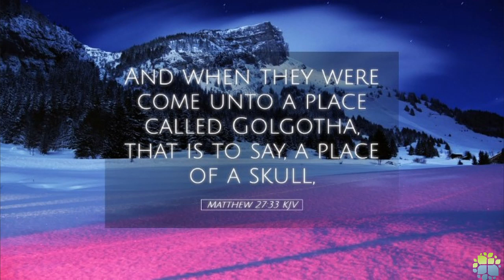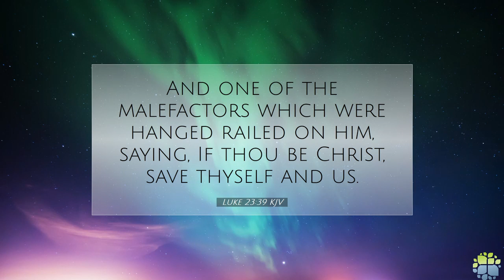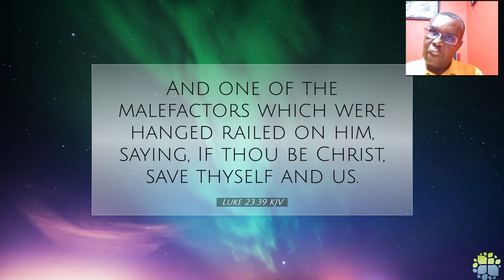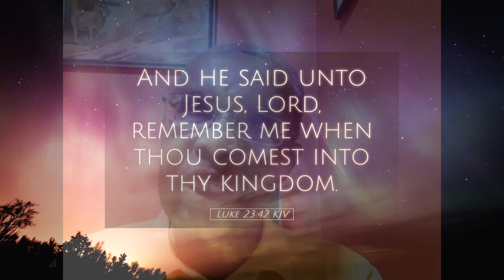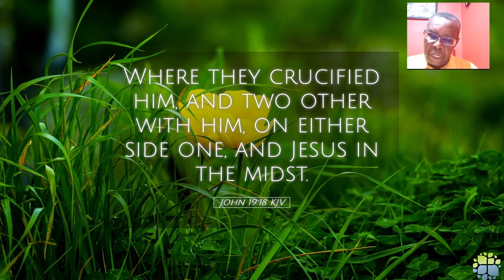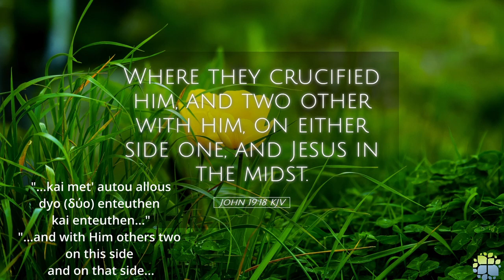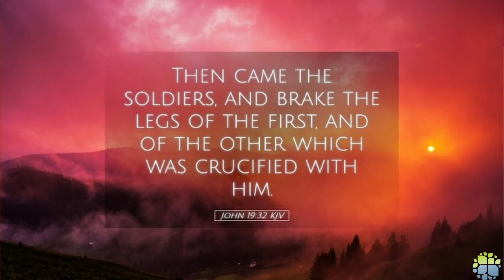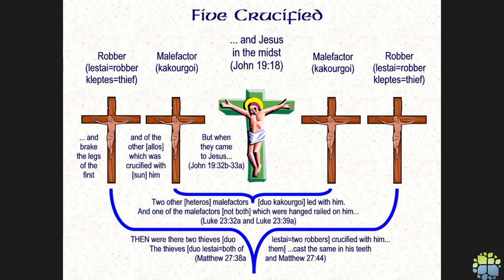Episode 5 - The Thieves on the Cross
Rev Jackman discusses the number of persons crucified with Jesus